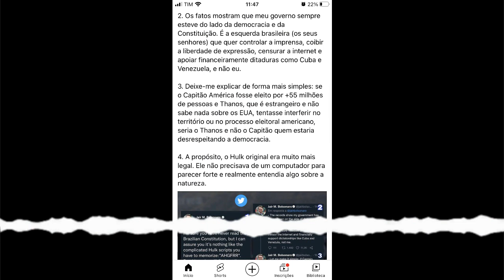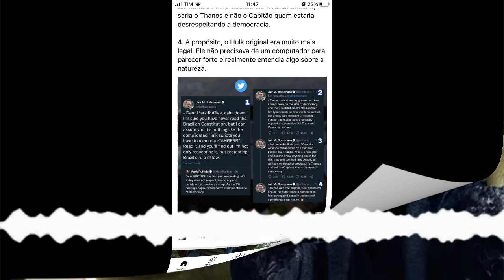Morre fundador do PT; Lula articula apoio de Marina a Fernando Haddad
Criei nosso canal em fins de 2018 para manter minha atuação, depois de ter sido afastado, por pressão política, de vários meios de comunicação do estado do Piauí.
Tenho mantido uma postagem regular de três vídeos por dia, a mais, depende muito da movimentação política, tanto em nível nacional quanto estadual.
Falo aqui de vários assuntos, sobremaneira de política, e sou muito grato diariamente ao número de views e novas inscrições.
Tanto que já chegamos aos quase 60 mil inscritos, com a meta de chegarmos aos 100 mil até o final deste ano de 2022.
Tudo isso sem qualquer tipo de impulsionamento pago, todo o nosso conteúdo é impulsionado organicamente, ou seja, pelos próprios inscritos, através da plataforma, ou da divulgação que faço em outras plataformas.
Diante disso venho solicitar ao nobre inscrito e aos demais espectadores que verifiquem sua inscrição e ativem a notificação do sino para receber informações toda vez que eu publicar um vídeo novo.